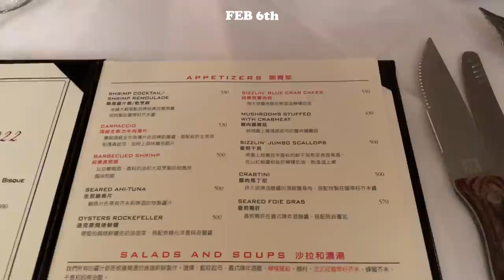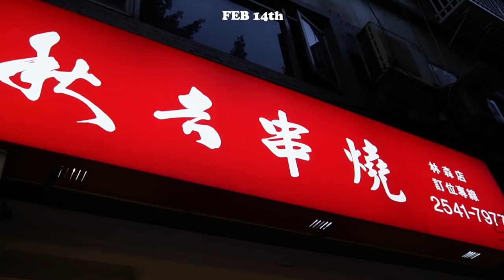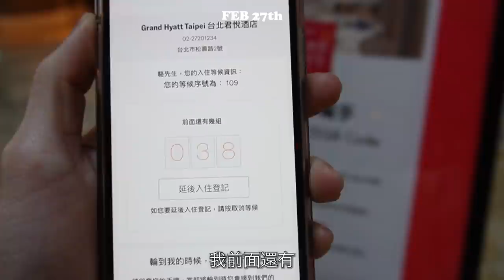陪沈姨子凡台北看房、米其林推薦探店、媽媽生日快樂｜駱 SEB vLOg #5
*FEBRUARY 2022*

二月真的是棒棒棒
陪瑞瑞去茹絲葵過生日
和@playwithshen 和@zifan_xu 走遍大江南北看房
秋吉串燒真的讚
和摘星小隊吃米其林推薦 ChouChou
看了睽違已久的魚丁糸演唱會
吃了上百次雞家莊
陪雙魚寶貝們過生日
去讚的君悅staycation

【相關資訊】
茹絲葵 民生店
小王煮瓜
ChouChou
秋吉串燒 林森店
雞家莊 長春店
君悅 Cheers、凱菲屋

【小駱穿的】
茹絲葵：毛衣 brooks brother vintage
ChouChou：外套 allsaints、帽T sporty & rich、短褲 mopq、靴 BV
雞家莊：外套 john varvatos、襯衫 homme plissé、褲子 sandro
君悅：衛衣 sandro、外套 homme plissé